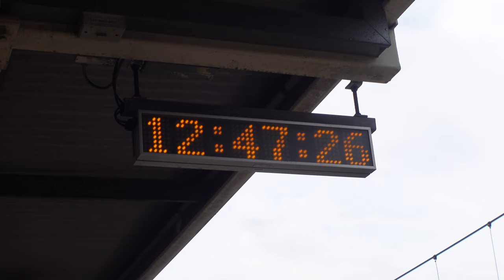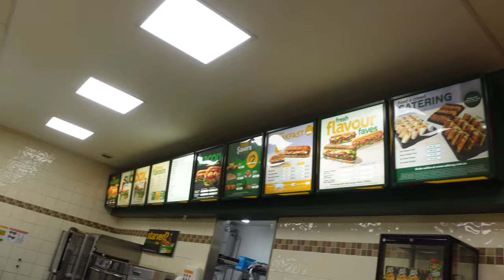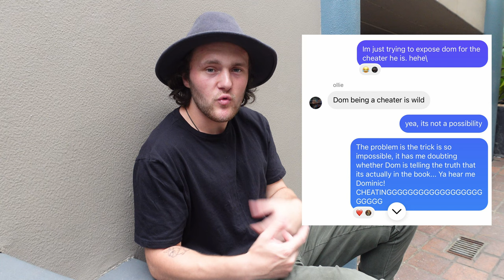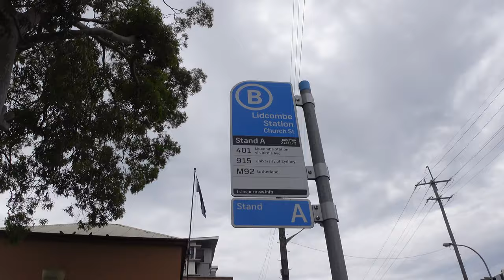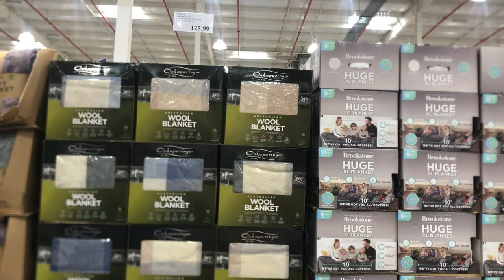Everything Is A Lie... // Day 82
365 days of magic and vlogging. Follow along as I post a daily video and magic trick for the entirety of 2023.

Day 82. One of my favourite videos this year!